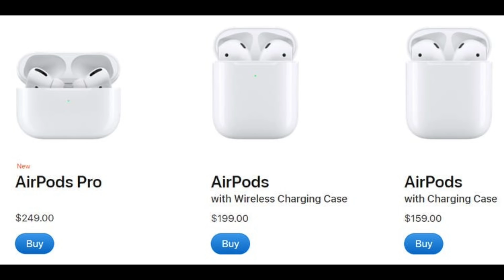CUALQUIERA PUEDE TRABAJAR EN PRESIDENCIA?